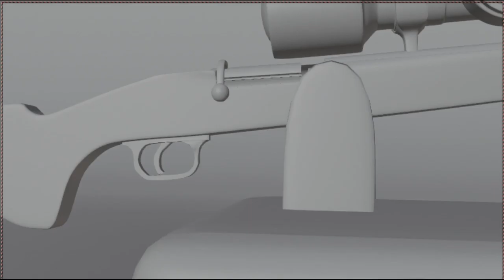HOW VR-15 Works | X Ray Mode of VR-15 Rifle Gun Setup to shoot One Target | United assault Rifle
How a rifle gun works is a 3D model project to see if it can come close to reality.

Used Reality based Sound effect with Metal, Wood and Plastic.